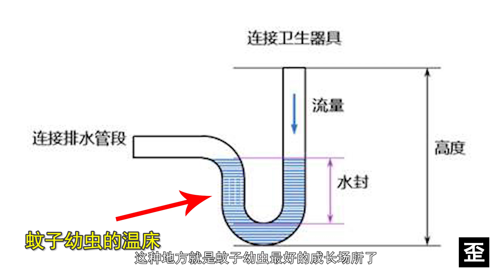蚊子長什麼樣子？為什麼你家裡會有蚊子？ 【歪點子實驗】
剛入秋，雖然天氣慢慢變涼快了一些，但是大家有沒有發現，蚊子卻比盛夏時候更加猖狂了，特別煩
一位偉人說：好奇心改變世界；還有一位偉人說失去好奇心的那瞬間，人就死了
我說，滿腦子的好奇心歪點子就是我的頻道存在的意義~

蚊子 微觀世界 科學 科普 我們強調了影片內容的合規性，同時也保證了內容的新聞價值。